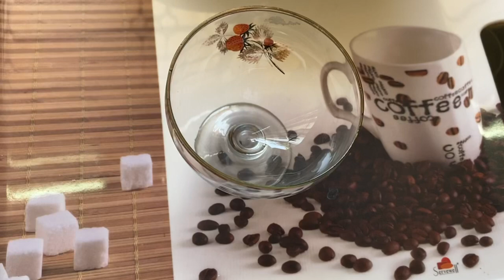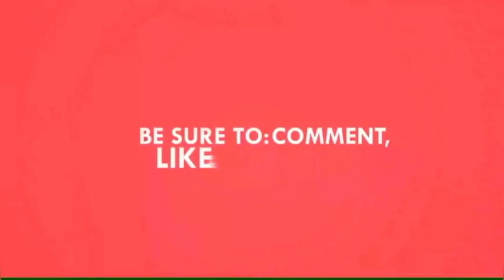mango pudding| Mango Recipes| Quick Mango Pudding